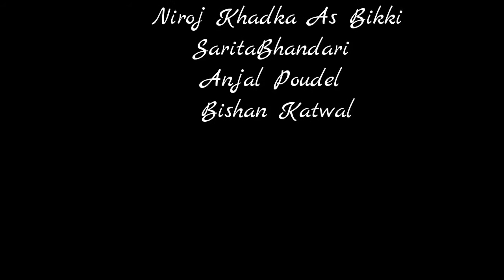Ek Daar Il Episode 2 A web series ll Bnk Creations ll